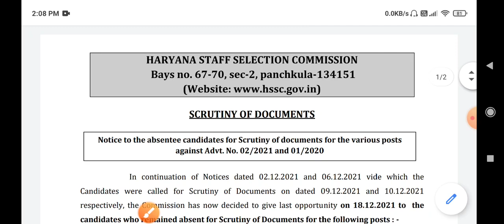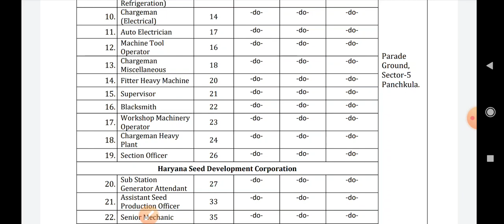Hssc 25 भर्तियों के लिए नया नोटिस जारी !! Hssc New Notice !! Hssc Latest News !! Hssc Update